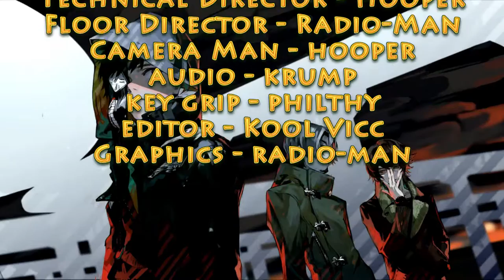Pacers on Demand - 03/09/16